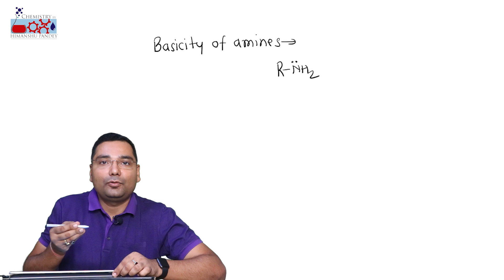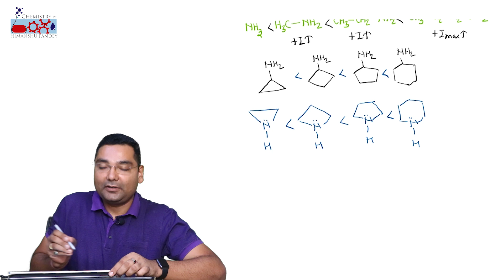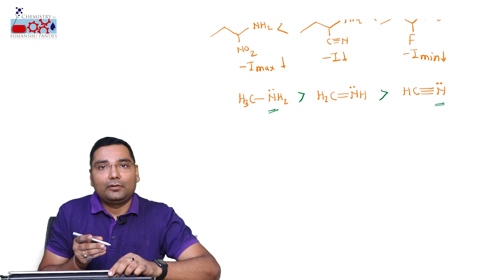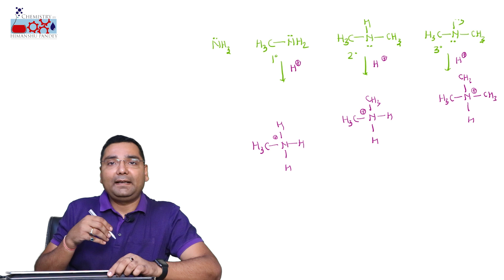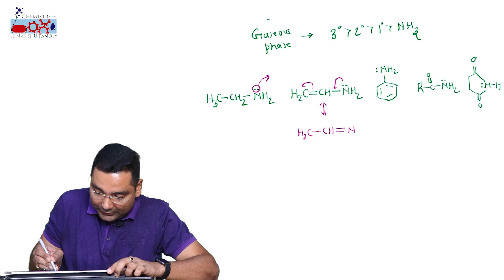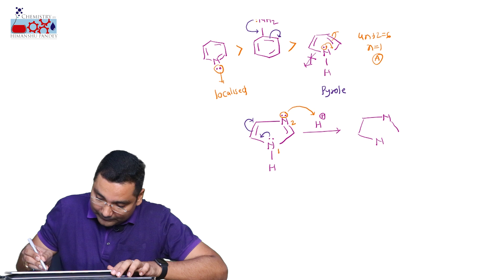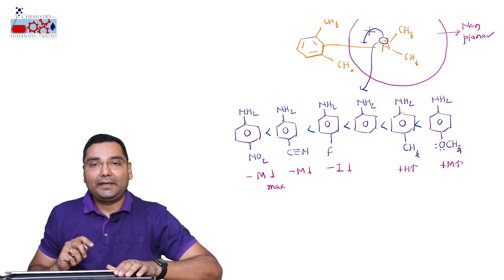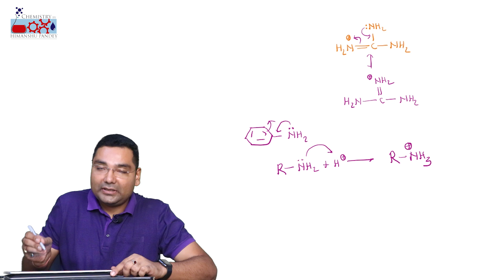Lecture-3 Basicity of amines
This lecture includes various effects governing basicity of amines.